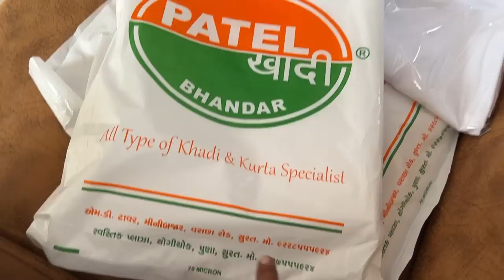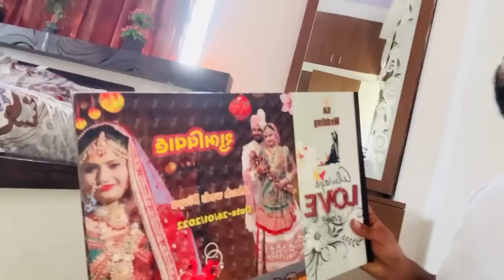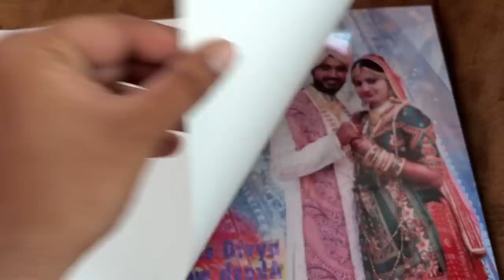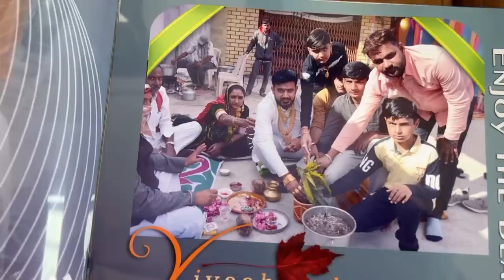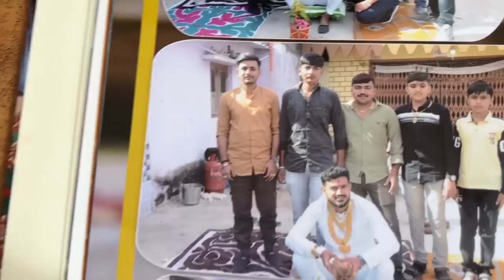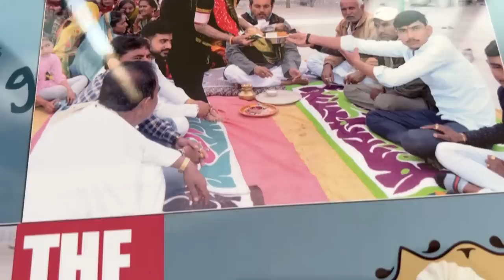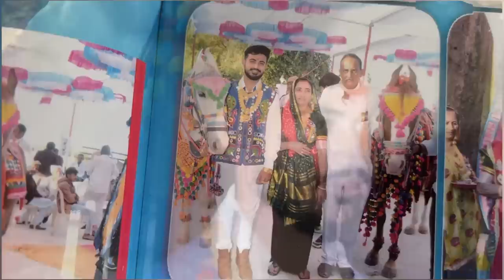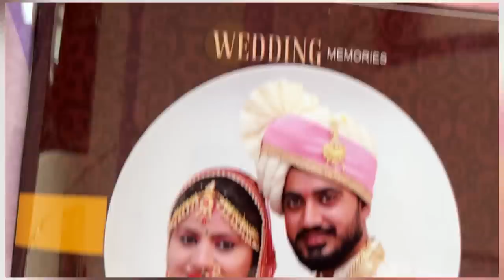My wedding photos.part-1 ❤️😊🙏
My wedding photos.part-1 ❤️😊🙏youtube